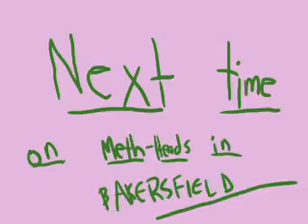Meth Heads Living in Bakersfield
The title explains it all - don't do drugs children